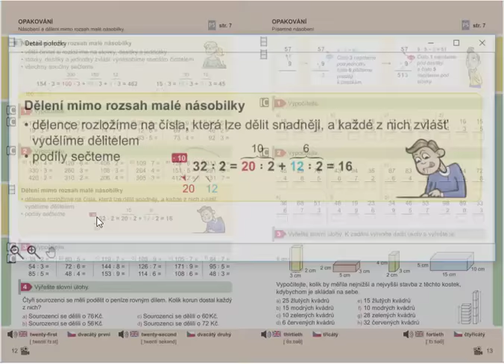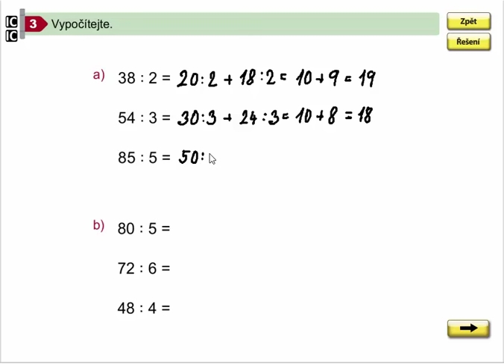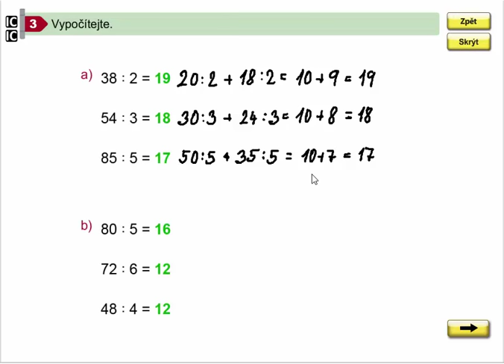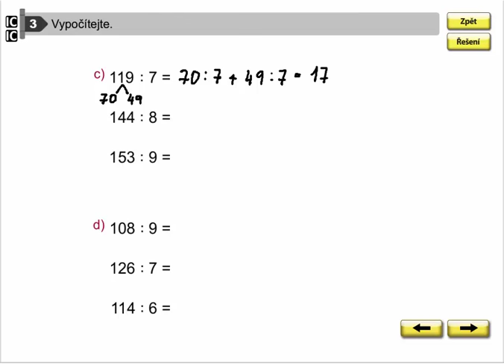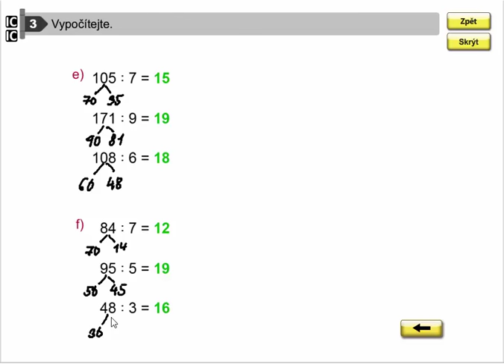Dělení mimo rozsah malé násobilky, Mat. mat. pro 4.roč., 1. díl, str. 12, cv. 3